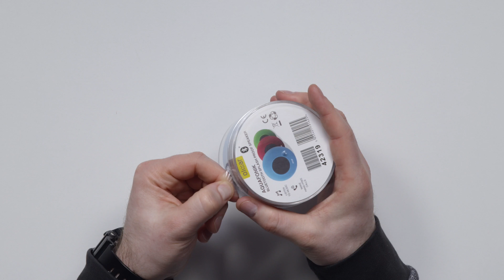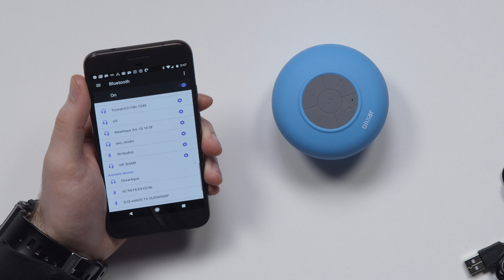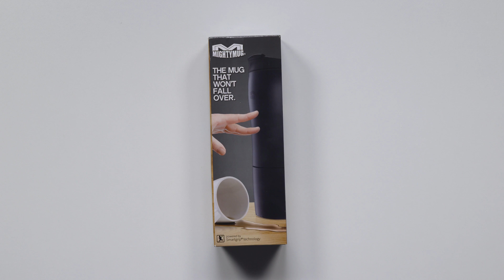3 Cool Gadgets Under $20